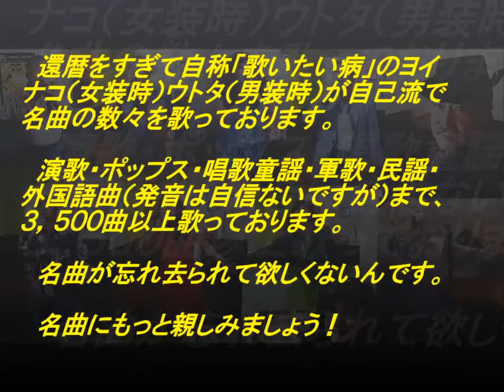表題付忘れたいのに歌詞付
高木麻早さんの名曲『忘れたいのに』を歌って歌詞も付けてみました。